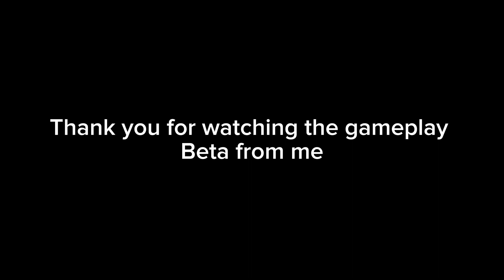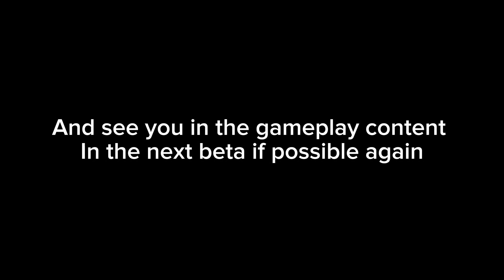(Hi3 Beta V7.0) Senti New Set Dps. Gameplay Abyss Rl D 432 (Redlotus)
00:00 intro
00:12 team valkyrie
01:00 828 [Flying Fish: Patrol Force]
02:32 851 Herrscher Of Corruption
03:51 882 Asakha
05:02 885 Kallen
06:11 838 Jizo Mitama
08:02 close

In my chennal
: Andi Kaslana
Devices : POCO X3 GT